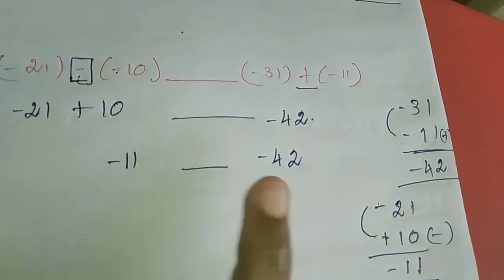Sjv Grade6 Ex6 3 Fully 1